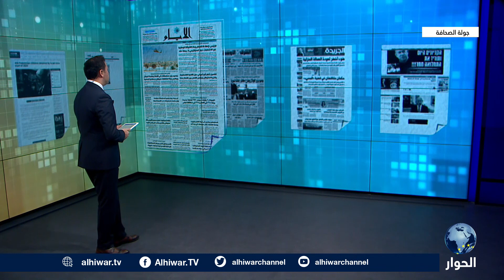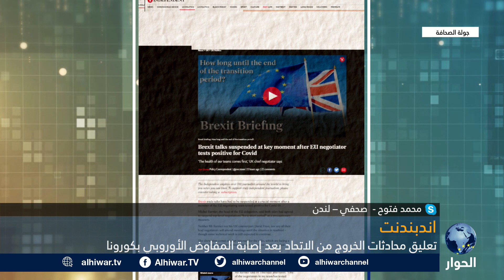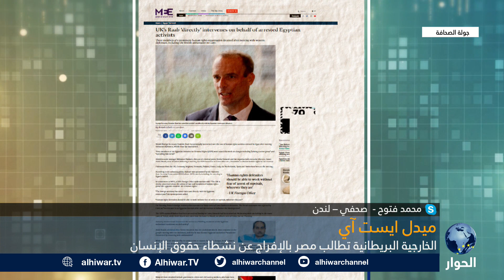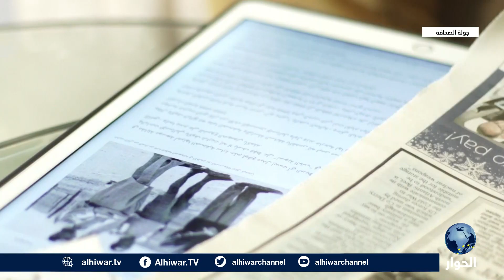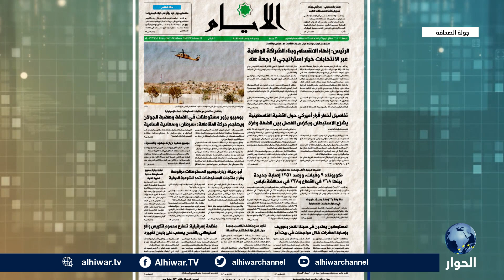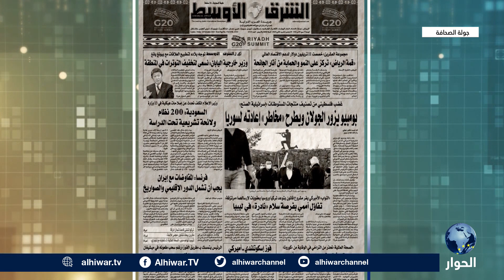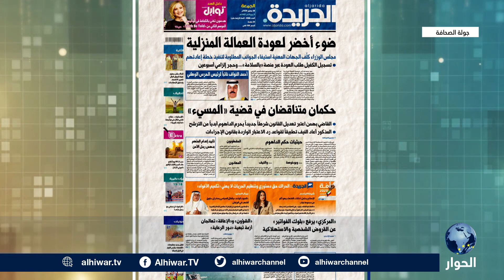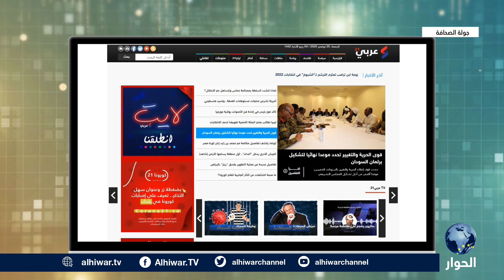بايدن بدأ يفقد صبره من ترامب ويصعّد خطابه ضدّه!